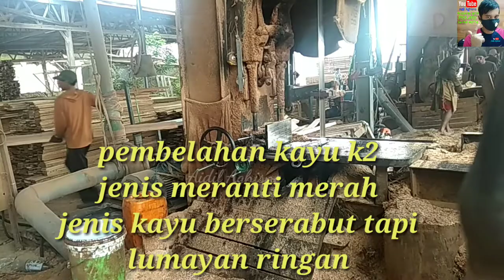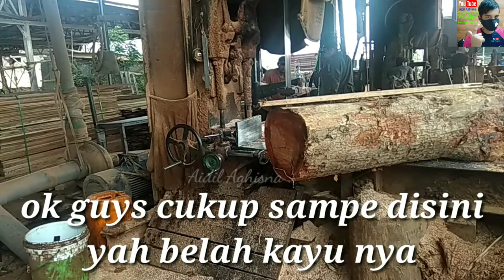PEMBELAHAN KAYU MERANTI DUA BATANG JENIS KAYU MERANTI MERAH MEMBUAT SIZE BALOK 4X6 3X6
Slmt pagi tmn2
Kali ini membelah jenis kayu Meranti merah
Yg mudah diproses
Membuat size balok 4X6 3X6
SIMAK VIDIONYA SAMPAI SELESAI YAH